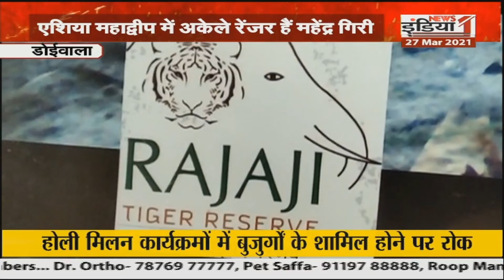Devbhoomi: निर्वाचन आयोग ने सल्ट विधानसभा को लेकर जारी की गाइडलाइन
Airtel - 350,
Netvision - 219,
RCN - 403,
UCN-223
Alisha Digital- 285
HDS- 127

We are also available on:
MX Player
JIO TV